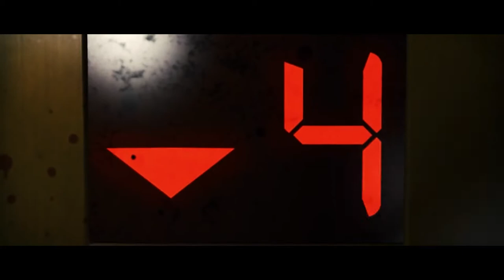Clutch - Electric Worry (Guitar Cover) 🎸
Je vous propose une modeste cover de Clutch : Electric Worry !

J'ai choisis ce titre parce qu'il est dans le teaser de Farming Simulator 19 et Left 4 Dead 2. J'avais envie de refaire une cover, mais de garder un lien avec le jeu vidéo donc j'ai fait un petit montage en mixant des images des jeux et du playthough.

La cover n'est pas d'une qualité extraordinaire, c'est quasiment un oneshot et j'ai travaillé le morceau pendant environ 1h avant, d'ailleurs je n'avais jamais sérieusement fait du bottleneck avant (et c'est dur...), bref ! Vous pardonnerez les quelques imperfection, car non je ne suis pas parfait contrairement à ce que vous voulez croire. Bonne vidéo.